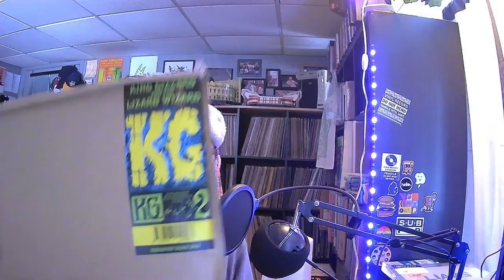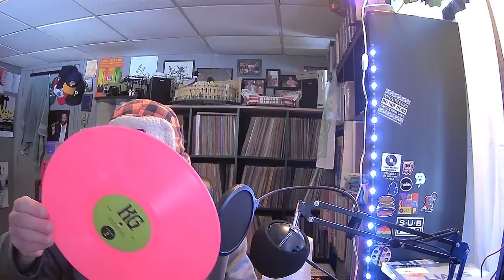Infinite Jeff page 361